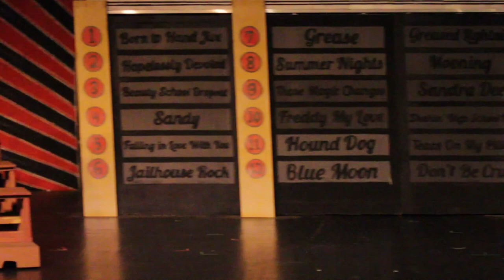Sherwood High School Theater Presents Grease: Cast 2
Big thanks to everyone who made this happen!

Director
Elizabeth Kiminski

Student Director
Evie Lynch

Co-Technical Director
Michel D’Anna

Student Choreographer
Avery Fox

Co-Technical Director
Sean Paton

Asst. Choreographer
Clara Abercrombie

Student Videographer
Gael Rebu

Pit Orchestra
Directed by Mr. Alex Silverbook

Drums
Landon Phillips

Bass
Audrey Farris

Violin
Natalie Gregory
Anita Ma
Jason Nguyen
Gracie Van Patten
Isaac Purnell

Keyboard
Ms. Emily Chu
Ms. Maria Chu

Tenor Sax
Adam Zukeman
Jibran Jafri

Guitar
Giovannie Romano
Nick Hammond

Cast

Leads
Sandy: Evie Lynch, Ali Weinrich
Danny: Gabe Saunders, Ben schoenberg
Rizzo: Ellie Schwam, Melia Walz
Frenchy: Catherine Donahue, Ava Baima
Marty: Mikaela Morales, Emma Nicoll
Jan: Melina Wease, Àine Lynch
Doody: Graham Milner
Kenickie: Michael Lawrence
Sonny: Jordan Costolo
Roger:  George Awkard

Supporting Cast:
Vince Fontaine: Kyle Dawson
Cha Cha: Avery Fox, Clara Abercromnie
Eugene: Aidan Leclere
Johnny Casino: Colin Laich
Ms. Lynch: Lilly Mains
Patty Simcox: Christine Magin, Brooke Simione
Teen Angel: Milo Dowling
Movie voice/Ensemble/Tech: Marianna Ona
Movie voice/Ensemble: Jamie Grim
Grease Opener and soloist /Ensemble: Katie Reese, Haylee Van Patten
Ensemble: Sadie Madision, Julia Pierpoint, Sydney Frace, Bella Giang, Natalie Huddleston, Annah Nzomo, Ellie Nagle, Demetri Siarkas , Mahalet Daniel, Miriam Lev, Fiona Lipczenko, Rayanne Oseroff, Basil Foundas, Molly Gallangher, Chloe Jones, Emma Swierczewski, Sabrina Abercrombie, Esmeralda Cadenas, Jay Peralta, Quinn Terry

Tech

Stage Manager: Malthea Ketter, Natasha Corea
Asst. Stage Manager: Kevin McGervey
Co-stage Manager & Co-costumes Lead: Elsie Groff
Co-costumes Lead: Nele Kreitz
Costumes Crew: Claire Scholl
Co-props Charge: Sara Krebs
Props Crew: Paige Lieberman, Hailey Truong, Ryleigh Simons
Shop Manager: Nathan Thakur
Painting Crew: Maggie Pomeroy, Alyssa Alexander Stearns, Skye Fischer, Will Pugh, Sibyl McDonell-Leslie, Liyat Berhanu
Carpentry Charge: Aiden Quizon
Tech Crew: Isabella Contreras, Arshiya Ahmed, Mridula Raghavan
Build Crew: Ava Martinez, Kayla Byrum, Jack Engelhardt, Jacob Issa, Ashley Tejada, Zach Geller, Kevin Riano, Sara Krebs, Simon Brown, Sam Jurado
Electrical and Props crew: Katherine Roberts
Co-Electrical Charge: Lensa Mosisa, Fahey James
Sound Crew: Fahey James
Electrical Crew: Rhy Bergman, Alex Jurado, Laurika Pich, Hiba salman
Run Crew: Alex Jurado, Sam Jurado
Rock and Roll Costume Liaison: Harley Craun